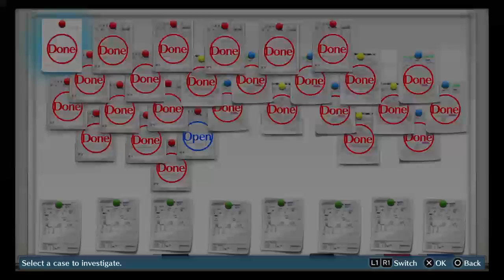Digimon Story: CyberSleuth Episode 46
This is my blind playthrough of Digimon Story cybersleuth, this was all streamed during summer so the capture is the results of the direct stream function of the PS4, anyway hope you enjoy -- Watch live